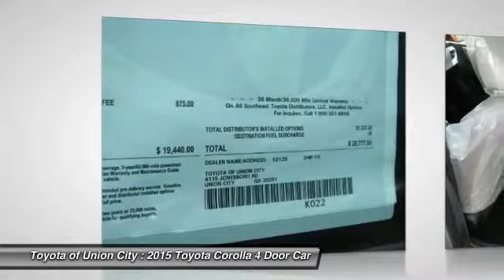2015 Toyota Corolla Union City GA C431667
2015 Toyota Corolla

Looking for the right 4 Door Car? Today could be your lucky day. With 10 miles, this Barcelona Red Metallic, 2015 Toyota Corolla equipped with Automatic transmission could be yours. Request more information and set up a test drive right away.